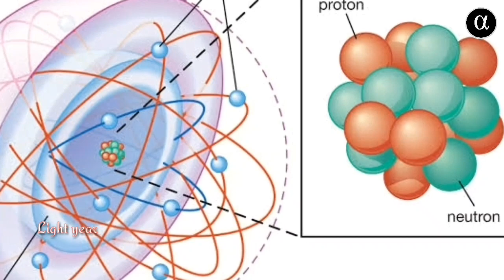What if we travel inside Black hole | Explained in Tamil | தமிழ் விஞ்ஞானிகள் |Fan of Tamil pokkisam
It's all about education content
     And to define more theory of scientists
    And to reveal the space mission of space organisation
    The videos and content in videos are educational purposes only
    We doesn't own any copyright for video's

All content are educational purposes only

   Black hole are always mystery of universe, because each and every physics is breaken at inside black hole.
     One day we will know the truth behind black hole.